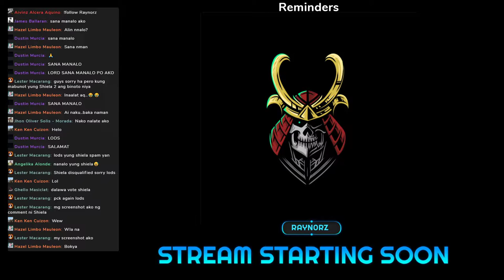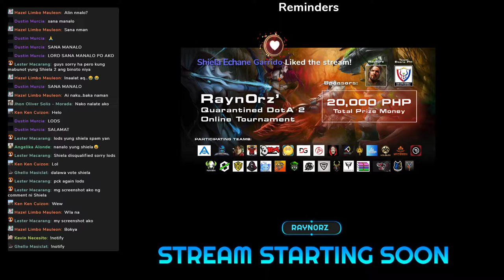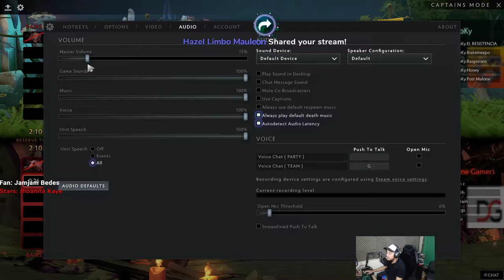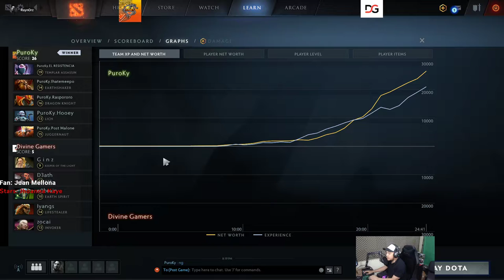Match#10 PuroKy vs DivineGamers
Trader or Investor?

Do you want to copy my trades?